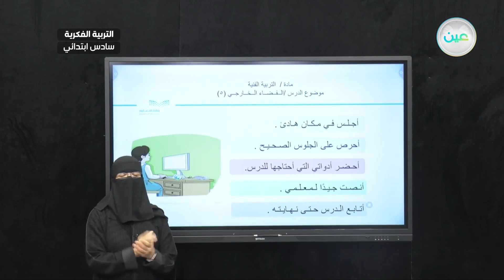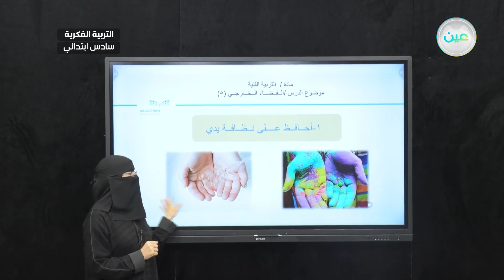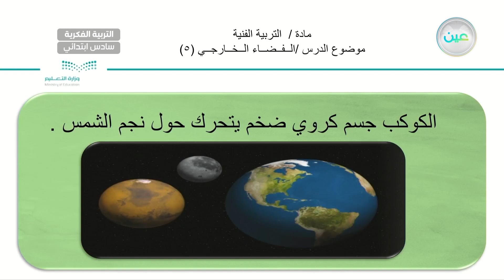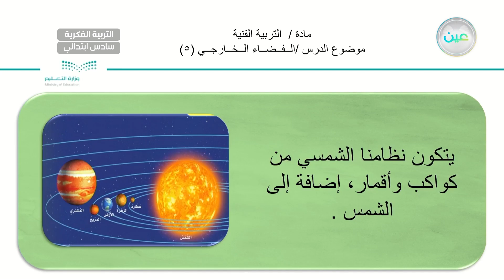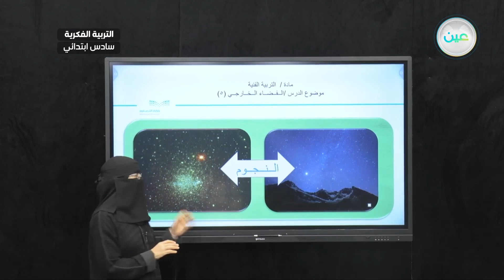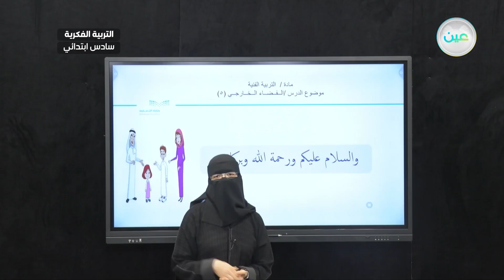الفضاء الخارجي (5) - تربية فنية - سادس ابتدائي فكري 6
الحصة 24 - الثلاثاء - الأسبوع الثاني - سادس ابتدائي فكري 6